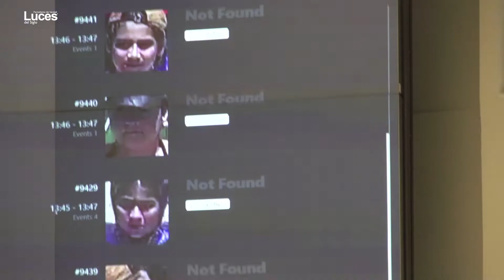Ejemplar seguridad en Q. Roo: embajador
El gobernador de Quintana Roo, Carlos Joaquín sostuvo una reunión con el embajador de Estados Unidos en México, Kenneth Salazar quien expresó su beneplácito por la estrategia implementada en territorio quintanarroense en materia de seguridad sobre todo porque, sostuvo, está encaminada a la paz y la tranquilidad no sólo de sus habitantes sino de miles de turistas que siguen prefiriendo los destinos turísticos de esta entidad de la Península de Yucatán.